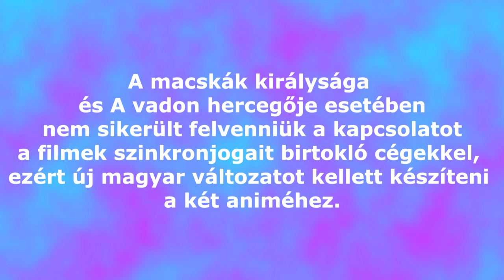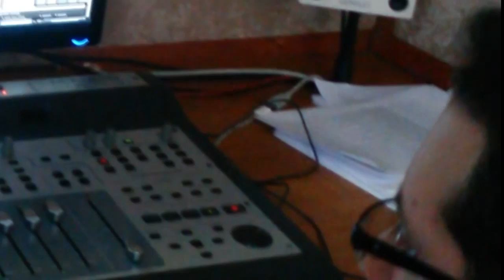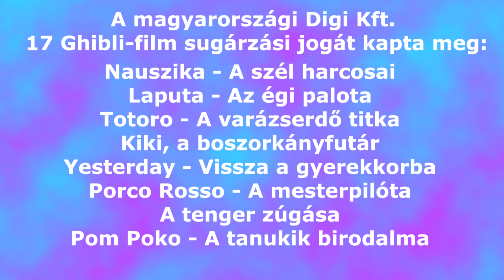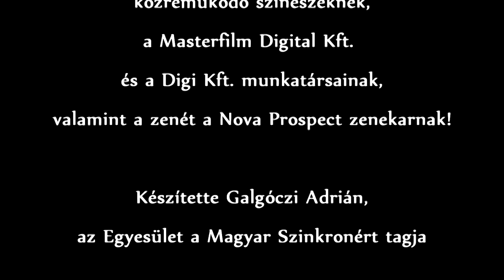Anime szinkronizálása - A vadon hercegnője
A videóban bemutatjuk a DIGI Filmen látható A vadon hercegnője című japán animációs film új szinkronjának készítését.

A tartalomból:
00:00 Miért kellett újraszinkronizálni a filmet?
00:40 Szinkronizálás
04:12, 11:38, 14:17, 22:07 Nyilatkozik a fordító
20:41 Melyik korosztálynak szól a film?
22:34 Mely animéket vásárolta meg a DIGI Film?

A videóban látható színészek:
00:40, 20:41 Czető Roland
05:09 Pálfai Péter
09:41, 10:28, 21:10 Kardos Eszter
10:03, 11:09, 19:27, 20:19 Várkonyi András
12:12 Kisfalvi Krisztina
14:41, 20:52, 21:25 Csifó Dorina
18:29 Seder Gábor
18:57, 19:09, 19:19 Kapácsy Miklós
19:03, 19:13, 19:22 Kokas Piroska
19:35, 20:28 Bácskai János

Köszönjük a segítséget a közreműködő színészeknek, a Masterfilm Digital Kft. és a Digi Kft. munkatársainak, valamint a Felhővár című szám instrumentális változatát a Nova Prospect zenekarnak!